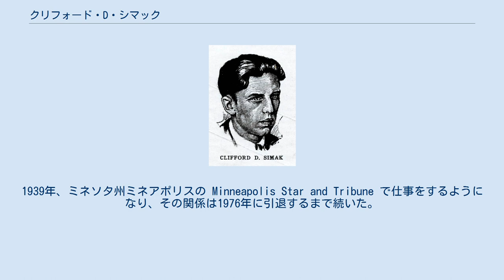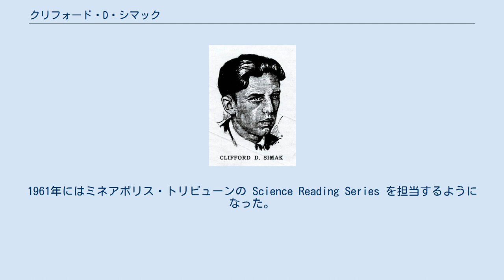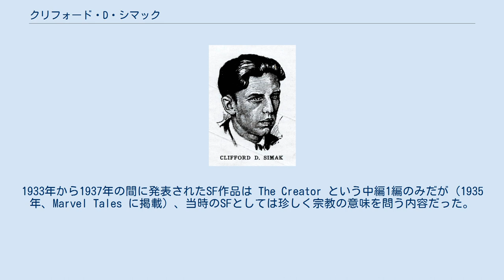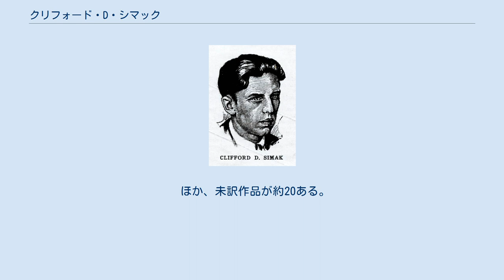クリフォード・D・シマック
クリフォード・ドナルド・シマック（Clifford Donald Simak, 1904年8月3日 - 1988年4月25日）は、アメリカ合衆国のSF作家、ファンタジー作家。
ヒューゴー賞を3度、ネビュラ賞を1度受賞し、1977年にはアメリカSFファンタジー作家協会 (SFWA) から3人目のグランド・マスター賞を授与された。
ウィスコンシン州ミルビルで生まれる。
ウィスコンシン大学マディソン校を中退し、中西部の様々な新聞社で働いた。
1929年結婚し、2人の子をもうけた。
作家デビュー作は1931年の The World of the Red Sun で、ガーンズバックの「ワンダー・ストーリーズ」に掲載された。
1939年、ミネソタ州ミネアポリスの Minneapolis Star and Tribune で仕事をするようになり、その関係は1976年に引退するまで続いた。
1949年にはミネアポリス・スター紙の記者となり、毎週『明日の世界』と題する科学コラムを執筆する一方でSF作家としても活動。
1961年にはミネアポリス・トリビューンの Science Reading Series を担当するようになった。
『再生の時』(1951) の宣伝文で「私は結婚33年目で、2人の子を持ち、幸福に暮らしている。休暇にはつりを楽しむ（ボート上にじっとしていて魚が寄ってくるのを待つだけ）。趣味はチェス、切手収集、バラを育てること」と書いている。
この本は妻に捧げられており「彼女がいなければ一行も書けなかっただろう」としている。
SF作家仲間にも好かれていて、特にアイザック・アシモフと仲が良かった。
1988年、ミネアポリスで死去。
 シマックは幼少期にH・G・ウェルズの作品を読み、SFに興味を持つようになった。
1931年、SF系パルプ・マガジンに作品が掲載されるようになったが、1933年にはいったん作家活動をやめた。
1933年から1937年の間に発表されたSF作品は The Creator という中編1編のみだが（1935年、Marvel Tales に掲載）、当時のSFとしては珍しく宗教の意味を問う内容だった。
 1937年後半、ジョン・W・キャンベルがSF界に新風を吹き込むと、シマックはSF作家として復帰しアスタウンディング誌の常連作家となってSF黄金時代を支えた。
処女長編『大宇宙の守護者』(1939) に見られるように、初期の作品はE・E・スミスが完成させたスペース・オペラの系統だったが、間もなく独自の作風を開拓し、「優しく田園的」と評されるようになった。
このころシマックはSF以外のパルプ・マガジンに戦争ものや西部劇の作品を発表していた。
最高傑作とされる『都市』は、人類が地球を脱出しようとしている時代を描いた連作短編であり、1944年から書き始めた。
一般にこの作品で新境地を拓いたとされている。
 1950年代から1960年代にかけて、シマックは精力的に良作を書き続けた。
その後も友人たちに励まされて執筆を続け、1980年代にはファンタジー分野にも進出している。
 シマックの作品には同じ基本的考え方とテーマが繰り返し登場する。
まず第一に共通するのは、故郷のウィスコンシンの風景である。
田舎の無愛想な個人主義的キャラクターの典型として、「大きな前庭」の主人公ハイラム・テインが挙げられる。
ハイラムの飼い犬タウザーの設定もシマック作品によく見られる。
田園を舞台としていても、常に牧歌的とは限らない。
Ring Around the Sun (1953) で描かれるのは不寛容と孤立主義に支配される田園である。
 シマックの作品は達観した思慮深い田園的なものから純粋な恐怖を描いたものまで様々である。
「大きな前庭」に代表されるユーモア小説もある。
 ほか、未訳作品が約20ある。
 ほか、未訳短編集あり。